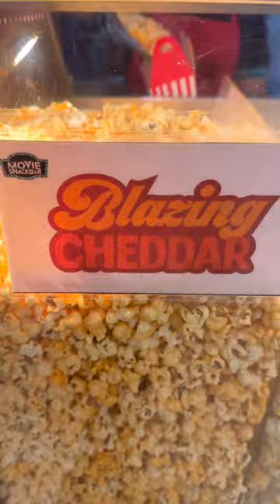trolls trollmovie trollsbandtogether movies mason fun kids masonsworldofwonders